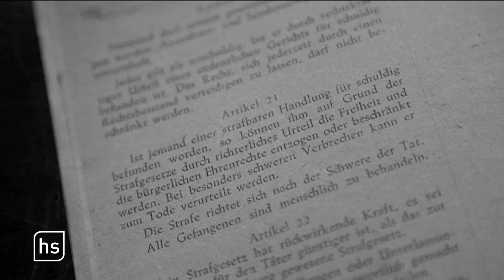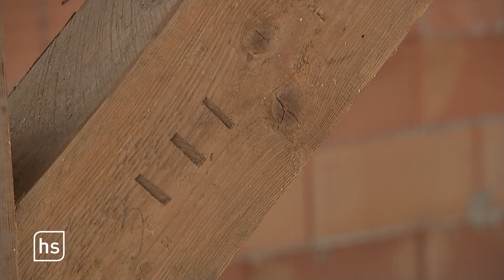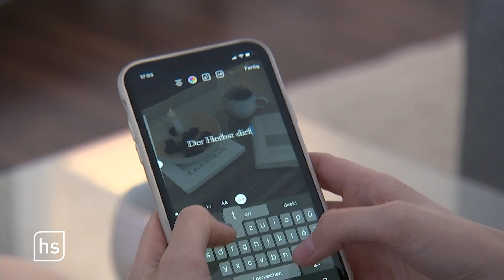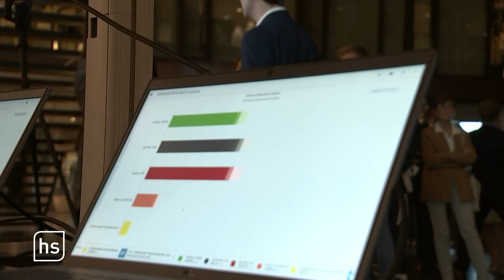Hessen feiert 75 Jahre Verfassung | hessenschau vom 03.10.2021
00:49 75 Jahre Hessen
06:09 Tödlicher Unfall bei Laufevent in Eschborn
08:19 Erntedankfest
12:09 Weitergedreht: Alte Fachwerkscheune in Kaufungen
16:22 Lebensgefühl Hygge
24:08 „Schönblöd“